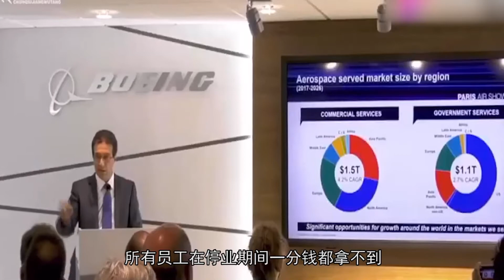波音公司近半员工停薪，靠救济度日，我国企业同样惨被牵连！